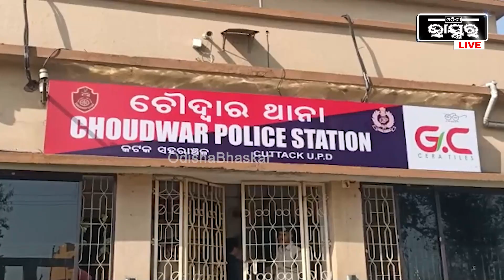୬ ଜଣ ପେଶାଦାର ଚୋରଙ୍କ ସମେତ ୯ ଜଣଙ୍କୁ ଗିରଫ କଲା ଚୌଦ୍ୱାର ପୋଲିସ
୬ ଜଣ ପେଶାଦାର ଚୋରଙ୍କ ସମେତ ୯ ଜଣଙ୍କୁ ଗିରଫ କଲା ଚୌଦ୍ୱାର ପୋଲିସ, ସାନଟ୍ରୋ କାର, ଦୁଇଟି ଲାପଟପ୍‌, ଗୋଟେ ଏଲିଡି ଟିଭି, ୩୫୦ ଗ୍ରାମର ସୁନା ଅଳଙ୍କାର, ୫୦୦ଗ୍ରାମର ରୂପା ଅଳଙ୍କାର ସହ ଗୋଟିଏ ସ୍କ୍ରୁ ଡ୍ରାଇଭର, ଗୋଟିଏ ସ୍କ୍ରୁ ବାର୍‌, ଗୋଟେ ଲୁହା କଟର ଜବତ